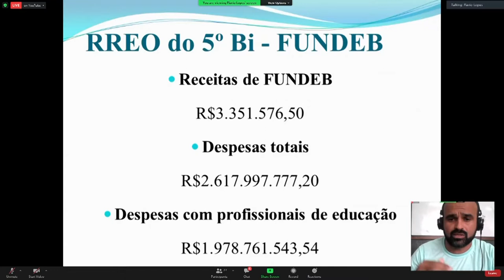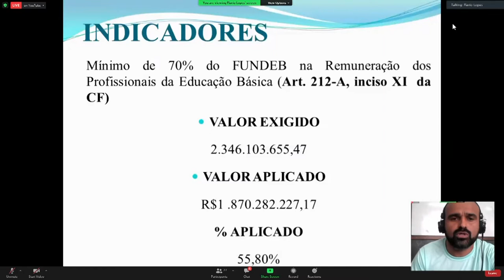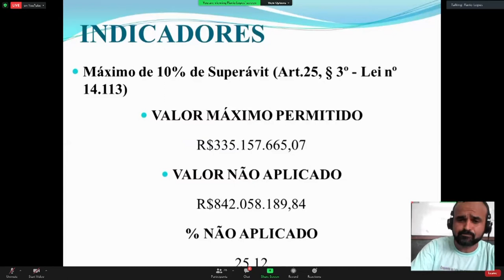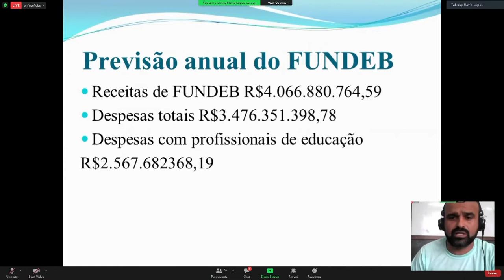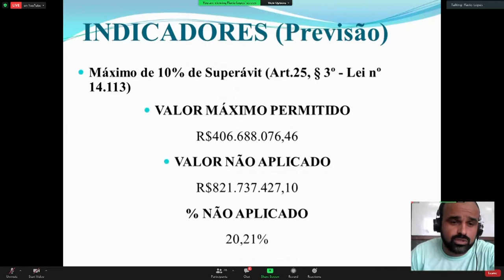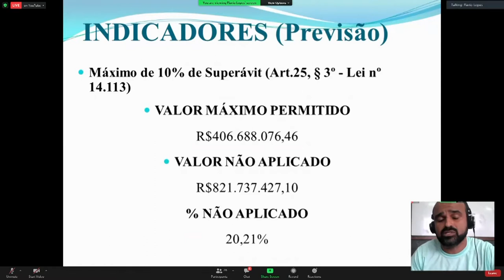Comissão Educação - Fundeb